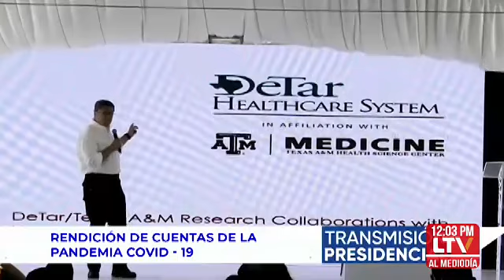Atención se ha extendido hasta las 7 de la noche en centros de vacunación